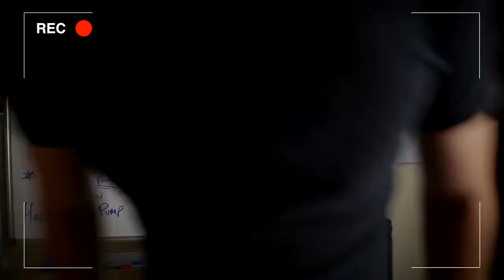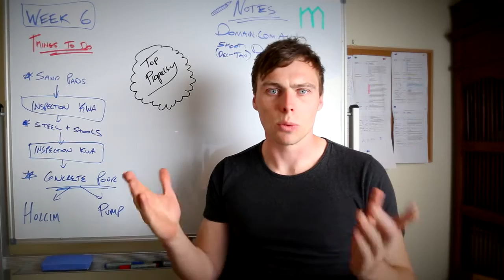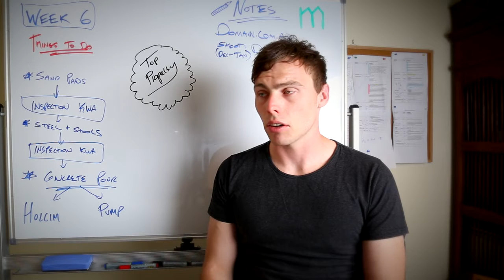Week #6- Top Property Video Diary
In this weeks episode, Chris and his team of concreters start the slab for the new home. With the building inspector not happy with the progress, it's a race to the finish line for the guys to get the slab finished before the Christmas break.